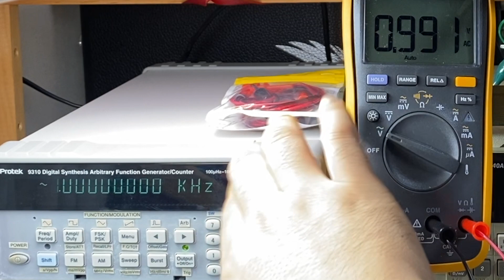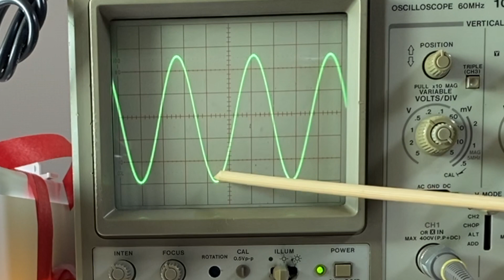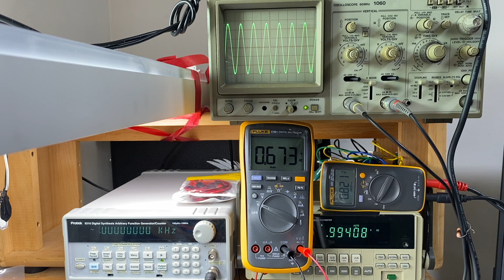싸구려 멀티미터로 측정한 교류전압을 신뢰하기 어려운 이유 (TRUE RMS)